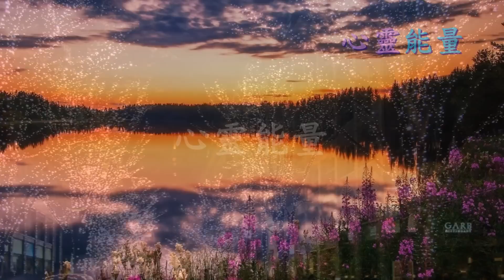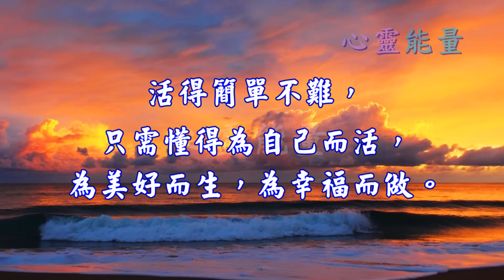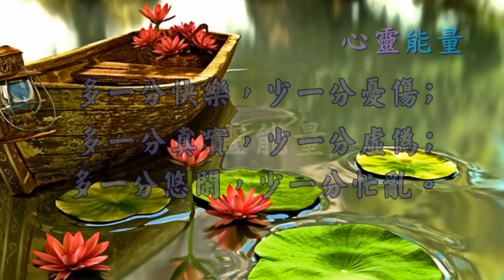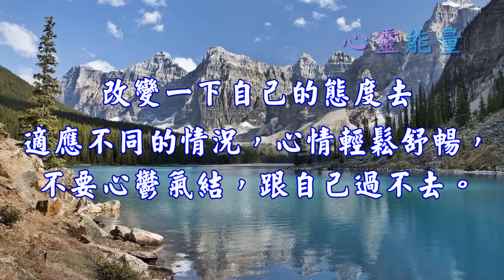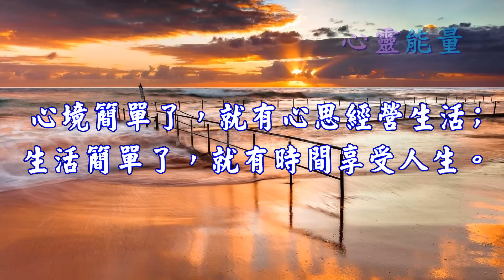心靈能量【菩薩教你十件事，福報自然找上你！（一生受用） 】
第一句：知足常樂

不是常說知足常樂嗎?

第二句：活在今天

人生只有三天，迷惑的人活在昨天，奢望的人活在明天，只有清澈的人活在今天。

第三句：不要斤斤計較

人生不必斤斤計較，讓自己怒火攻心。

第四句：為自己而活

活得簡單不難，只需懂得為自己而活，為美好而生，為幸福而做。

第五句：善待自己

多一分快樂，少一分憂傷;多一分真實，少一分虛偽;多一分悠閑，少一分忙亂。